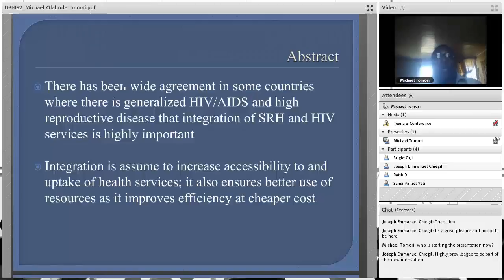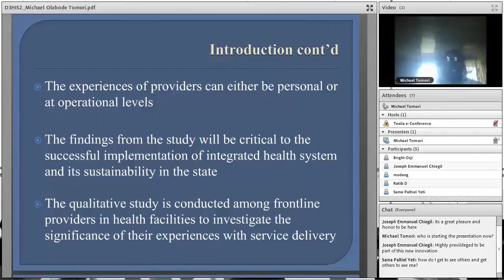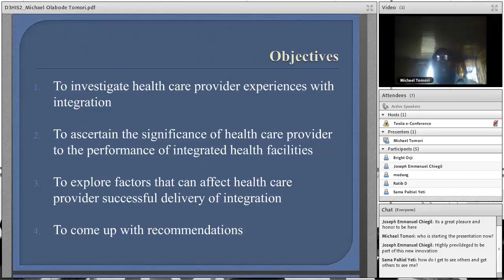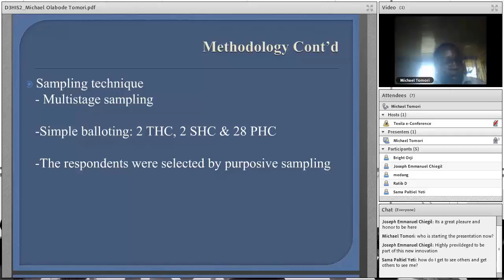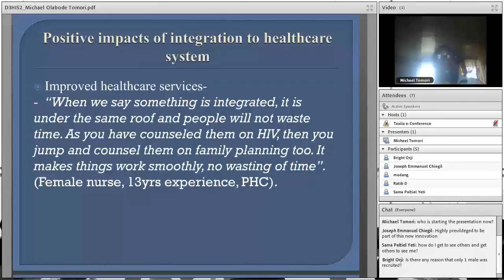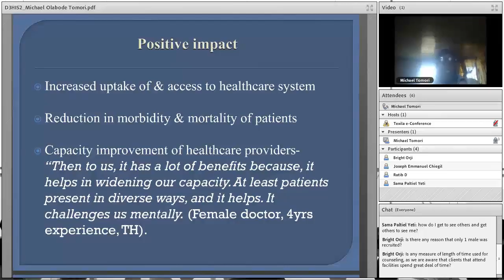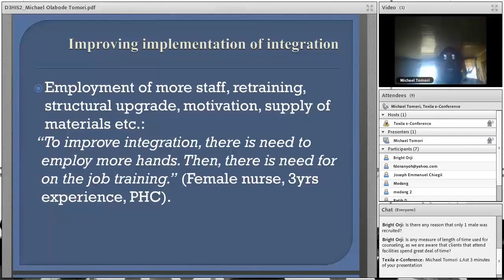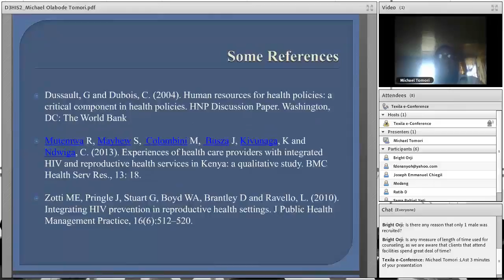Mr. Michael Olabode Tomori | Nigeria | Public Health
An presentation in the 4th International e-Conference 2017 on the topic “Experiences of health care providers with integrated sexual reproductive health (SRH) and HIV services in Oyo State”